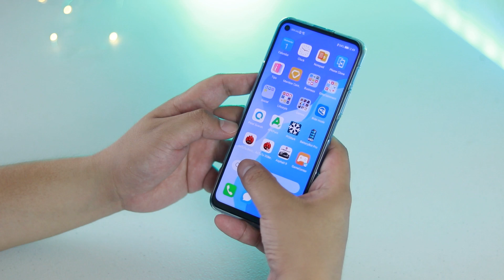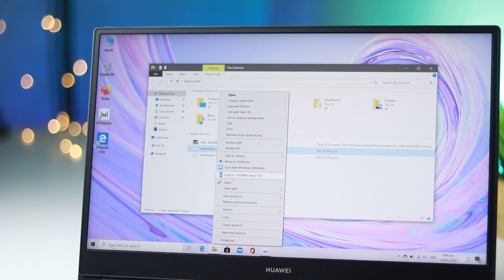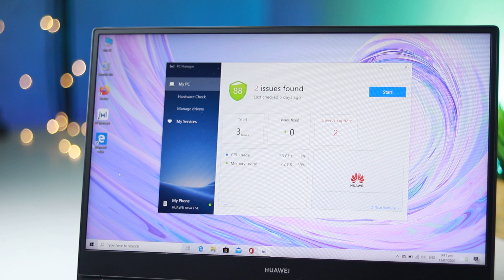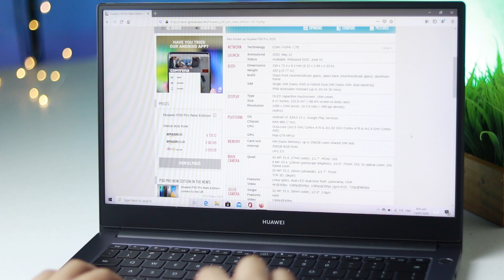Quick Tech Review: Top Features ng Huawei MateBook D14!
One week ko nang gamit ang laptop na 'to at ito ang top 5 features niya na nagustuhan ko! Tara, pag-usapan natin sa 2nd episode ng Quick Tech Review!